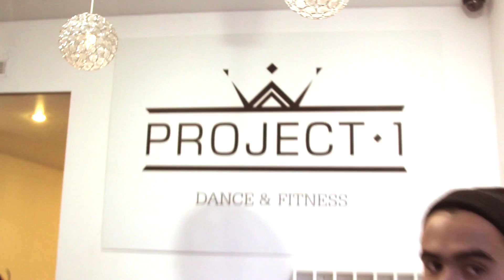WELCOME DAY by PROJECT #1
День Открытых Дверей в танцевальной студии  Project #1 !
Бесплатные мастер-классы и море позитива))